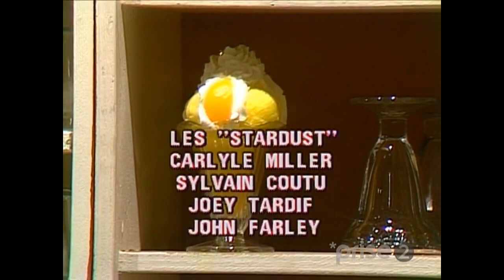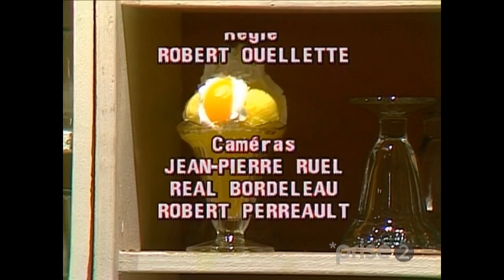1984 - Épopée Rock - 1x03